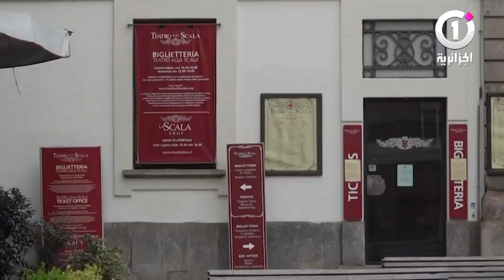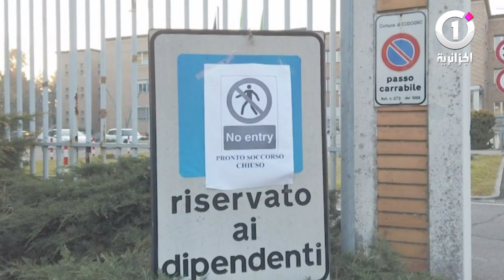كورونا في إيطاليا .. بلد كامل تحت الحجر !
كورونا في إيطاليا .. بلد كامل تحت الحجر ! للاشتراك في قناة الجزائرية وان